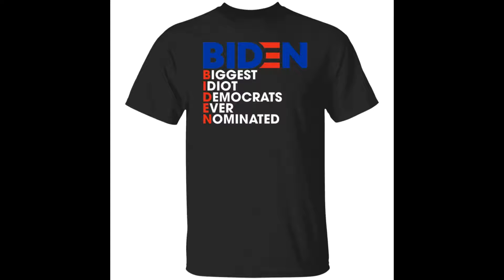Biden Biggest Idiot Democrats Ever Nominated Shirt